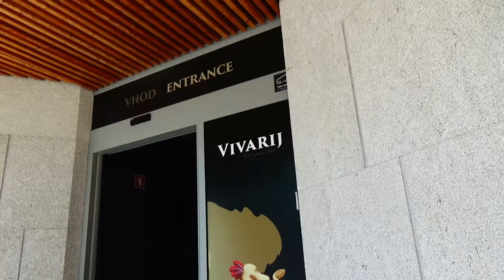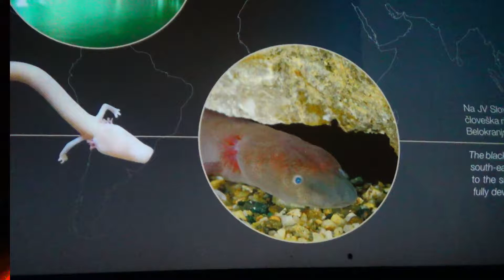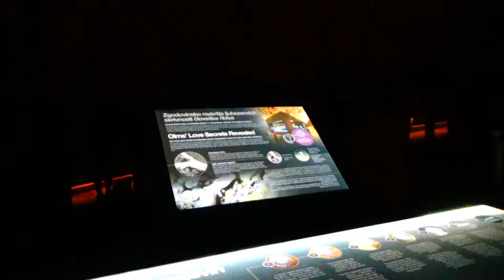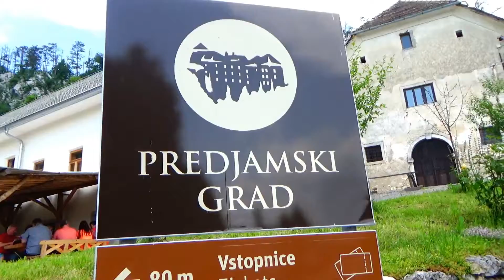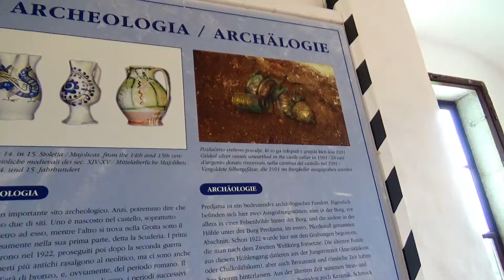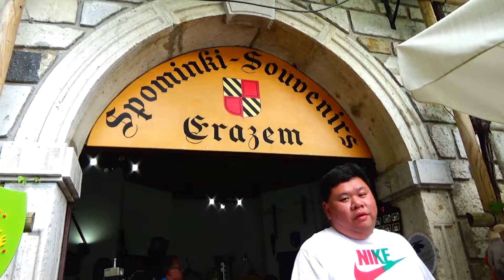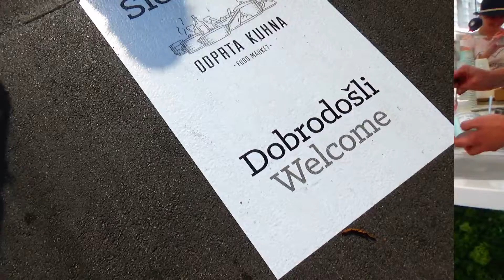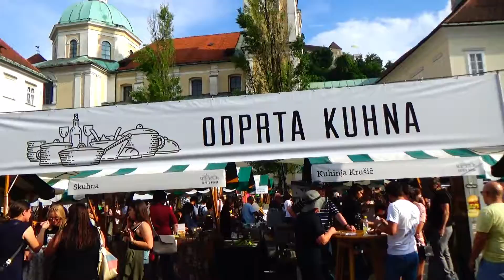Balkans Trip Episode 4, Part 2 | Predjama Castle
I deeply apologize for the confusion for this episode. Part 1, ironically, will come out later today.